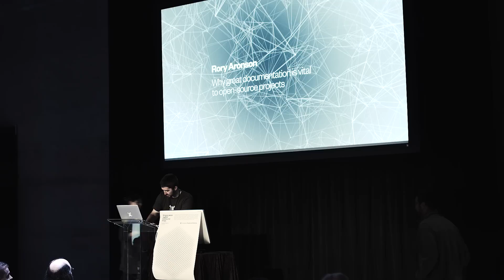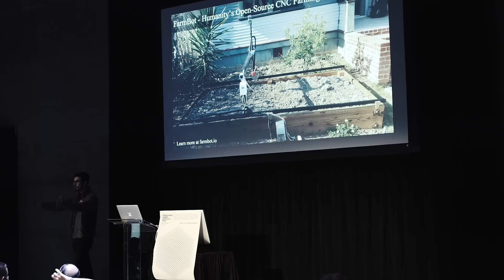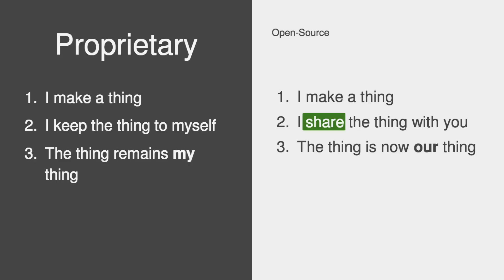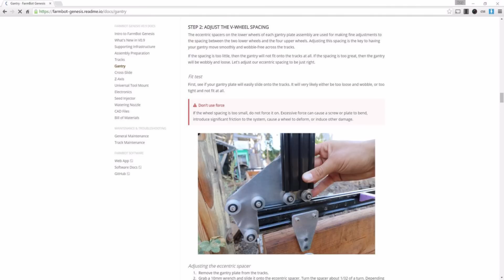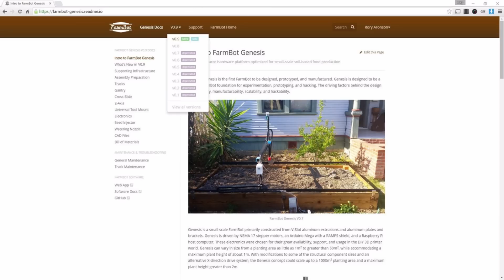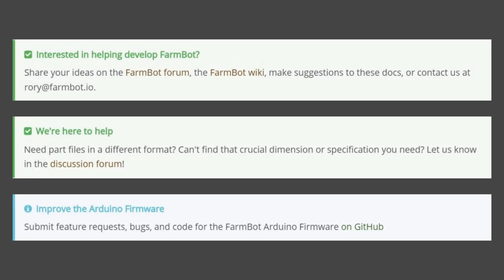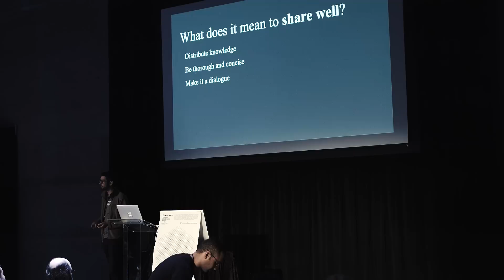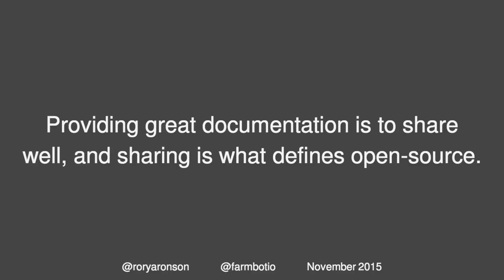Rory Aronson: Why great documentation is vital to open-source projects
Hackaday Superconference // Nov 14-15 // Dogpatch Studios // San Francisco

One of the things that makes or breaks an open source project is the documentation. Lack of documentation, or poor documentation casts doubt on the viability of the entire project. Rory Aronson, creator of Farmbot, has refined his methods of getting documentation right and shares those lessons with us in this talk during the 2015 Hackaday SuperConference.